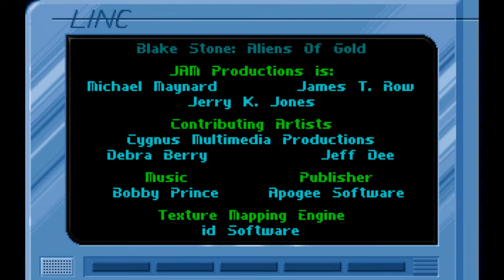Let´s Play Blake Stone - Part 1